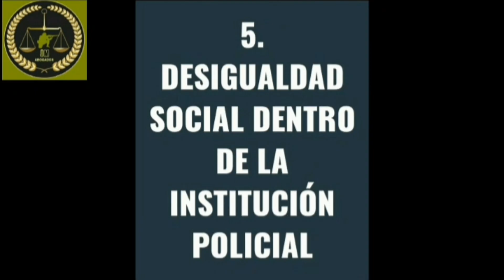EXISTE UNA DESIGUALDAD SOCIAL DENTRO DE LA INSTITUCION